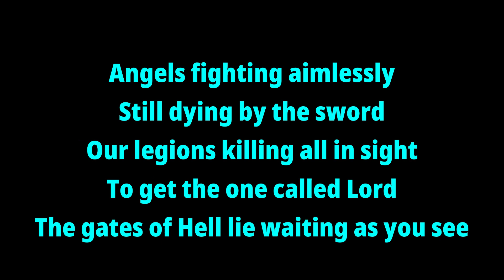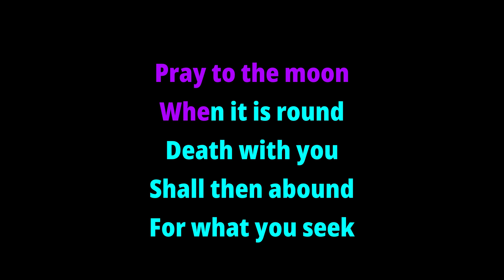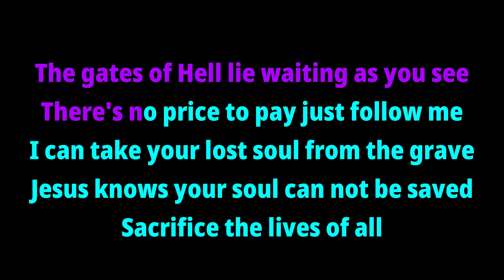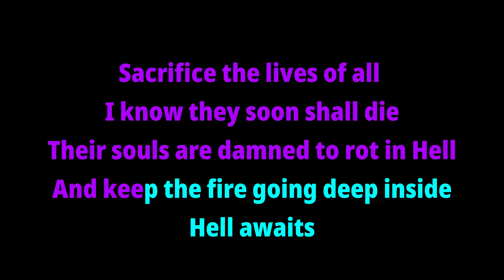Slayer – Hell Awaits {Karaoke version — Instrumental with lyrics - Remaster}